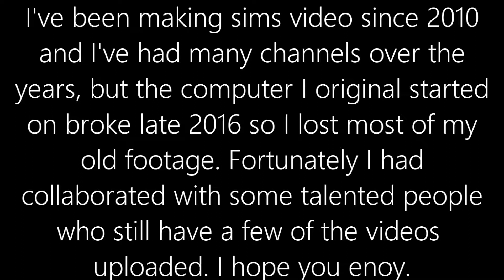#0 MEP COLLECTION | KVNGMICKS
Hey 👋

Links to the full videos below ↓↓↓

5. (Hosted By Miss Faith Productions)